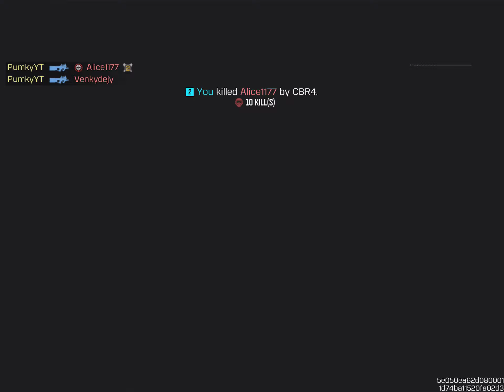Rewinding in BR | CODM Duo gameplay